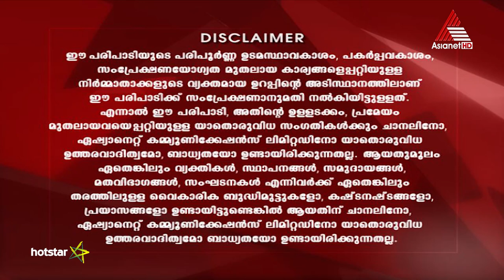Autograph - Desert Storm Epi 05 08-04-18 (Download & Watch Full Episode on Hotstar)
Riding the Desert Storm Take a look at India's premier motorsport event as host Hani takes a ride through the Thar Desert. Join the journey as drivers compete with each other over extreme conditions. Stream the full episodes of Autograph - The Motor Show on Hotstar.